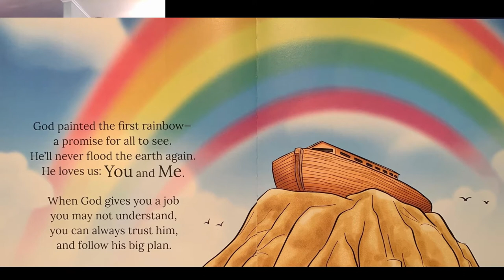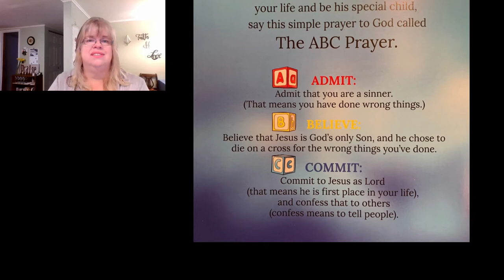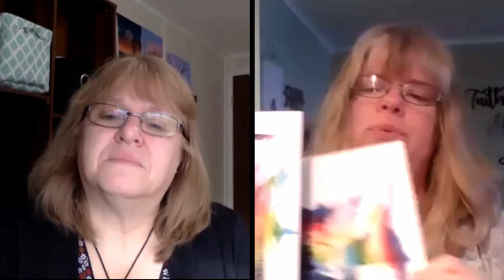Tadpole Thursday June 4 ~ Rainbows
A story about Noah and the first rainbow, and a new way to paint some abstract stuff.